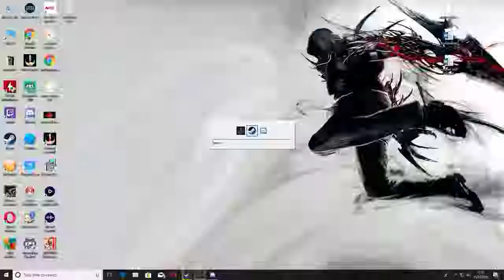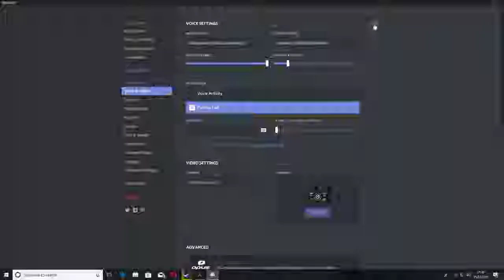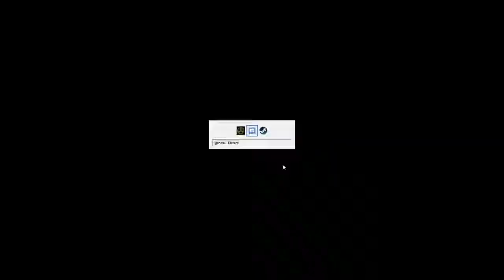miscreated new server and i die haywood